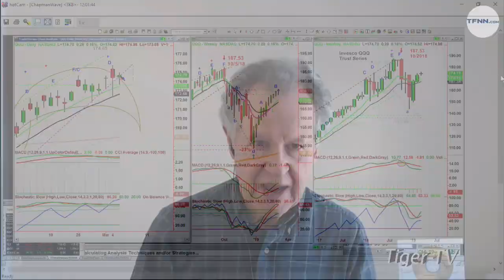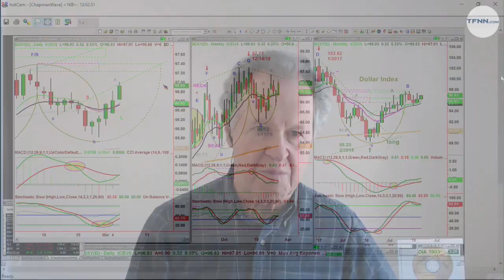March 5th NOON ET Market Update with Basil Chapman on TFNN